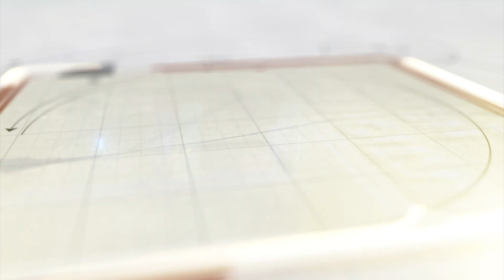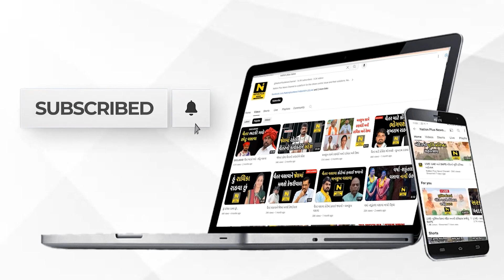ક્ષત્રિય વકીલોએ રૂપાલાનો કર્યો ઉગ્ર વિરોધ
પરસોતમ રૂપાલાએ આપેલ વિવાદાસ્પદ નિવેદન બાબતે વડોદરાના વકીલોએ વિરોધ કરી પરસોતમ રૂપાલા વિરૂદ્ધ ફરિયાદ કરવાની ચીમકી ઉચ્ચારી હતી.